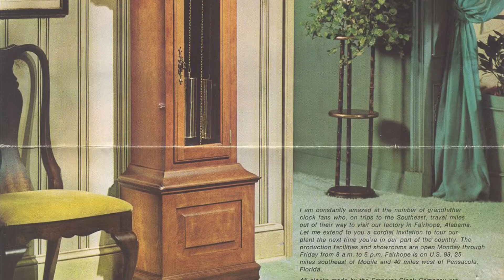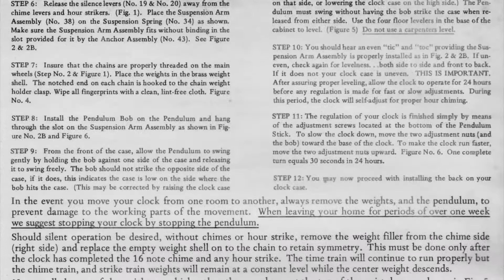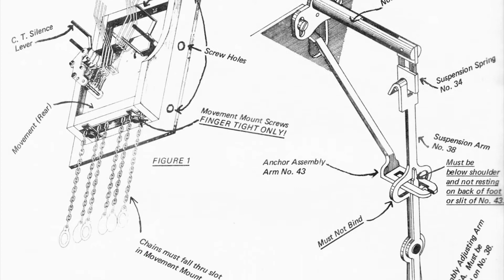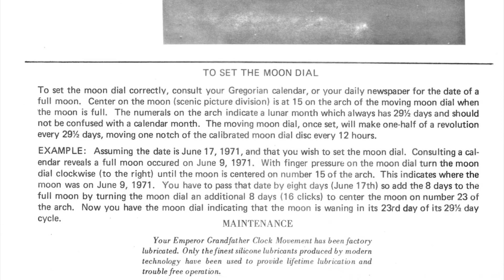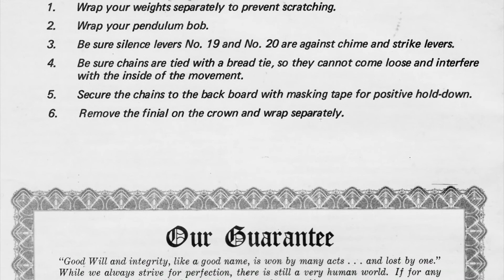Emperor Clock Co. Catalog and Instruction Manual 1973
Emperor clock company is the retail division of hermle, selling DIY grandfather clock and grandmother clock kits since 1968.

Big thank you to abbeyclock.com for providing the catalog scans

Uploaded for historical documentation and educational purposes only.